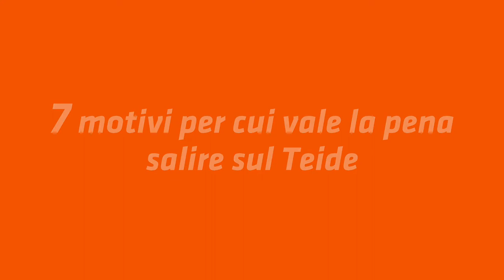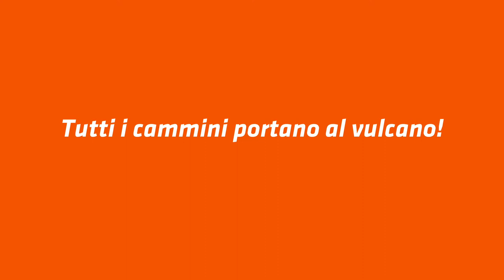7 motivi per salire sul Teide | Volcano Teide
Il Parco Nazionale del Teide è il più visitato d'Europa.

In questo video realizzato con fotografie di utenti reali di Instagram mentre sono sul Teide potrai conoscere i 7 motivi per salire sul Teide di Volcano Teide.

Divertiti!